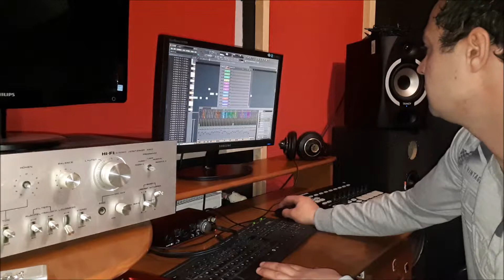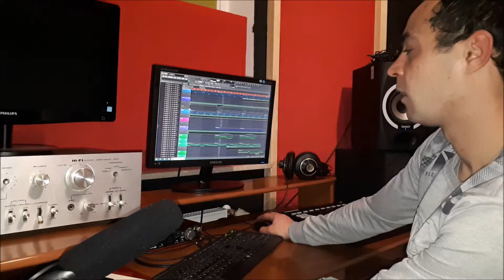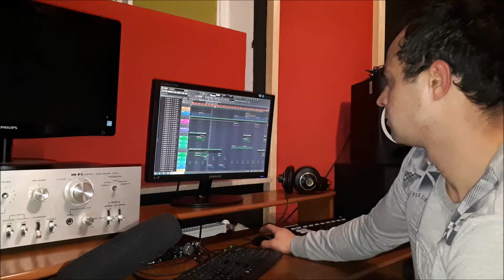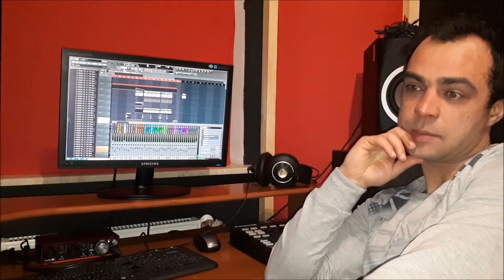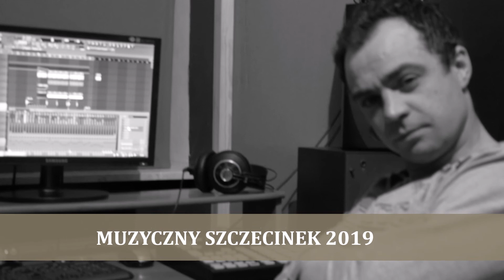Damian Antoniewicz - Toxic Gene ze Szczecinka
O swojej pasji do muzyki opowiada Damian Antoniewicz.

Muzyczny Szczecinek gościł w studiu Damiana. Szczecinecczanin tworzy muzykę elektroniczną, klubową, house w różnych odmianach.

Opowiada nam o swojej pasji, o tym jak powstają jego produkcje, a także o emocjach z tym związanych.

Damian Antoniewicz rozpoczął muzykowanie w wieku kilku lat u boku brata Grzegorza oraz ich taty Krzysztofa w rodzinnym zespole "Koła Zębate". Występowali na kilku imprezach organizowanych przez Szczecinecki Ośrodek Kultury.
Od kilku lat zajmuje się tworzeniem muzyki w programach do jej edycji i produkcji. Publikuje pod pseudonimem "Toxic Gene", ale jego produkcje można znaleźć także pod "Devil's Infection" oraz "Gearwheel". Obecnie pracuje z Cosmic Girl nad kompozycją "Gdzie jesteś?", która może stać sie hitem.
Niebawem także na Muzycznym Szczecinku specjalny mix przygotowany przez Damiana.

Zapraszam do obejrzenia około 11 minutowego wywiadu.
Realizacja: Igor Siebert

oraz